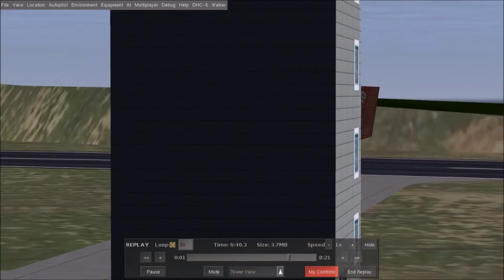The most dangerous airport in the world - SABA - FlightGear